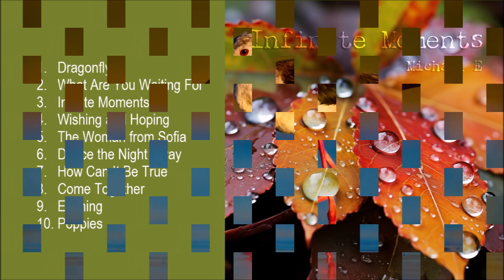Michael E. - Songs from Infinite Moments (2024)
Selected songs from the album “Infinite Moments”
Artist:   Michael E
Label:   Michael ellis Frith 2024

You can support the music artist by downloading the album at the Michael E store (on-line) using this Infinite Moments is also available at the following authorized digital music platforms listed

A return to the chillout and lounge zone with the music of renown producer, pianist Michael E is always going to lead towards an adventurous ambient music journey for those who enjoy listening to electronica. His fans instinctly know this from listening to the numerous popular albums he’s produced and the wide volume of compilations that his music appears on. “Infinite Moments” (released in January 2024) is no exception. The downtempo on several songs is smooth and enchanting, as evidenced in the three songs inserted in this video.

 UPDATE 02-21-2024:  it was brought to my attention that singer AJ Cotton is NOT the vocalist on "How Can It Be True".   AJ Cotton  is the actual composer of the original song and it was reworked in a collaborative effort with Michael E.

Beginning:  Infinite Moments
0:04:28:  How Can It Be True
0:09:26:  Wishing and Hoping

VIDEO CONTENT:  All photos (including those of the music artist) used in this video do not belong to me.  The photos were purchased and/or downloaded from an authorized free-imaging site, however, they remain the property of their respectful Owners.